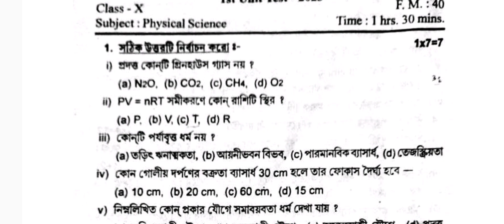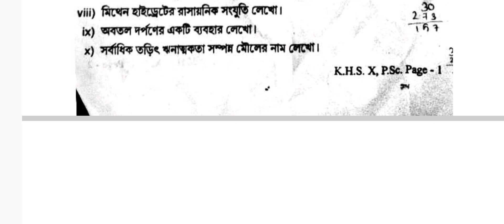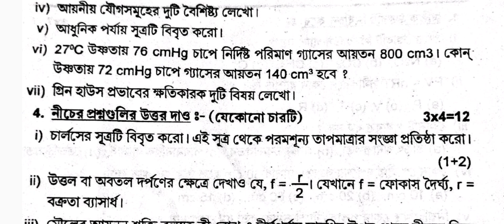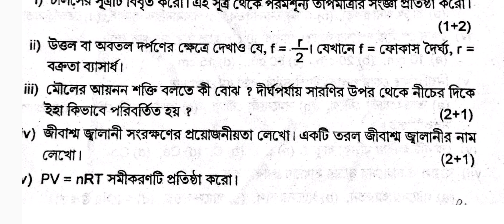Class 10 First unit test physical science question paper 2023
class 10 physical science  1st unit test question 2023
class 10 physical science  1st unit test 2023
class 10 first unit test physical science  2023
class 10 physical science  1st unit test
class 10 1st unit test question 2023 physical science
class 10 physical science  first unit test 2023
class 10 physical science  first unit test question paper 2023
class 10 physical science  1st unit test question paper 2023
class 10 physical science  1st unit test suggestion 2023
class 10 first unit test physical science  suggestion 2023
class 10 physical science  1st unit test question
class 10 physical science  first unit test syllabus 2023
madhyamik bangla question 1st unit test.
first summative evaluation test Life science
Bengali exam question.

দশম শ্ৰেণীর জীবন বিজ্ঞান প্রশ্ন উত্তর প্রথম ইউনিট টেস্ট ২০২৩
দশম শ্ৰেণীর জীবন বিজ্ঞান সাজেশন প্রশ্ন উত্তর প্রথম ইউনিট টেস্ট ২০২৩
দশম শ্ৰেণীর জীবন বিজ্ঞান প্রশ্ন উত্তর প্রথম ইউনিট টেস্ট সাজেশন ২০২৩
দশম শ্ৰেণীর জীবন বিজ্ঞান প্রশ্ন উত্তর
দশম শ্ৰেণীর প্রশ্ন উত্তর প্রথম ইউনিট টেস্ট ২০২৩
class 10 Bengali chapter 1 question answer জ্ঞানচক্ষু
class 10 Bengali chapter 1 short question answer
class 10 Bengali chapter 2 question answer অসুখী একজন
class 10 Bengali chapter 2 short question answer
class 10 Bengali chapter 3 question answer
class 10 Bengali chapter 3 short question answer
class 10 Bangla chapter 4 question answer আফ্রিকা